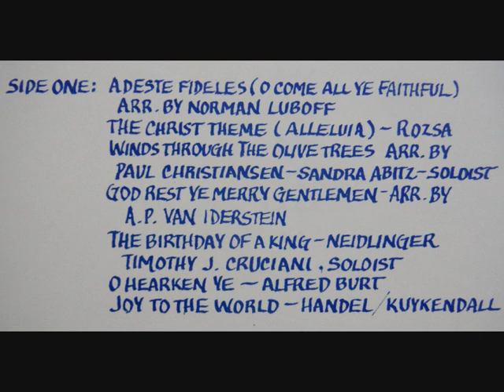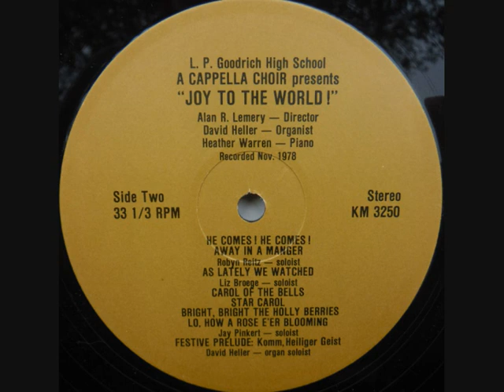1978 Goodrich High School - "Joy To The World!"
Goodrich High School A Cappella Choir | Alan R. Lemery, Director